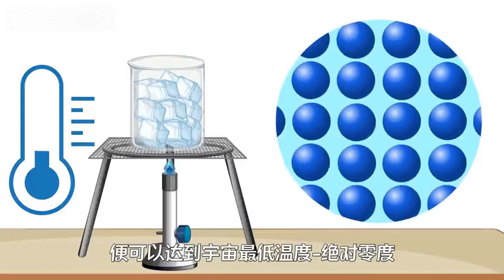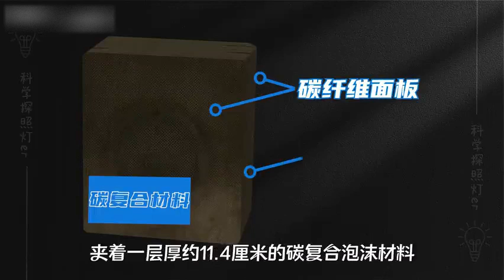太阳探测器，为何不会熔化？如何进入上百万度的太阳日冕？【科学探照灯er】